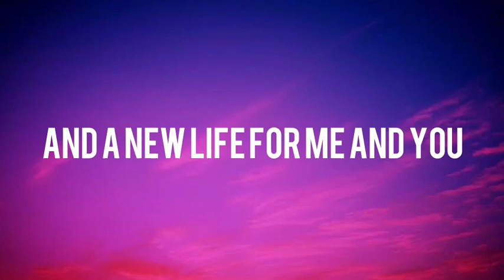CODFISH | Feeling Good | Lyrics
The audio from this video was made by Codfish:
Youtube - @Codfish - Boots n’ cats!
The channel “holo bbx” does not claim to own, or own the audio used in this video, only the video containing the lyrics. If you would like to see the original video, it is linked